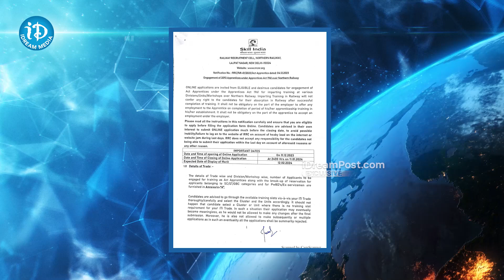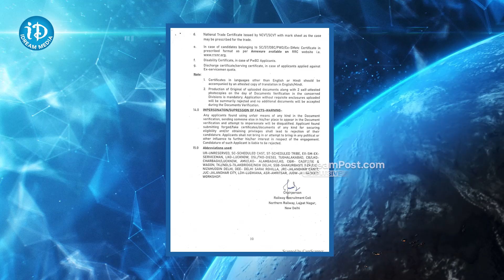3093 Jobs In Railways With Tenth, ITI Qualification || Railway Jobs || iDream Media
3093 Jobs In Railways With Tenth, ITI Qualification || Railway Jobs || iDream Media